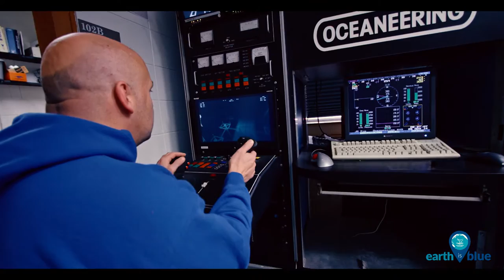Your Earth is Blue: MATE ROV Competition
Thunder Bay National Marine Sanctuary helps regional schools participate in the Marine Advanced Technology Education ROV competition. Check out our video to learn how building these submersibles helps students get a leg up on the competition for complex jobs in marine industries from science and exploration to search and recovery -- plus, it's pretty fun!